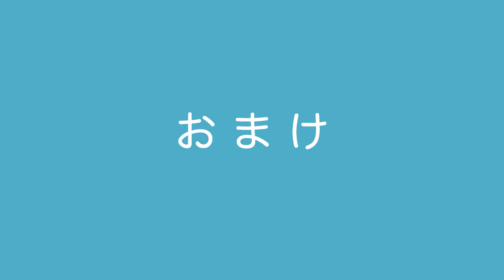【渡辺直美】インタビュー（1/3）NY、この街を選んだ理由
今年４月、本格的なアメリカでの活動の為、ニューヨークに移住。新天地での生活が３ヶ月過ぎたところで直撃取材（取材は8月頭）。「ニューヨーク・ビズ」発行人の高橋克明と３回目となる対談で、渡米前、現在、未来についてその真意を語ってくれました。３回に渡ってお届けします。（全３回）

Naomi Watanabe has over 9.5 million followers on Instagram. In April this year, she moved to New York to start her career in the United States. We caught up with her after three months of living in her new city (the interview was conducted in early August). This is her third interview with Yoshiaki Takahashi, the publisher of "New York Biz", in which she talks about her life before moving to the U.S., her present, and her future. This is a 3-part series.

現地で４７年間発刊し続ける週刊邦字紙「ニューヨークBIZ」（ ）が企画・運営する動画サイト「ニューヨーク・ハイ！
【発行人：高橋克明】
・インタビューサイト「ガチ！